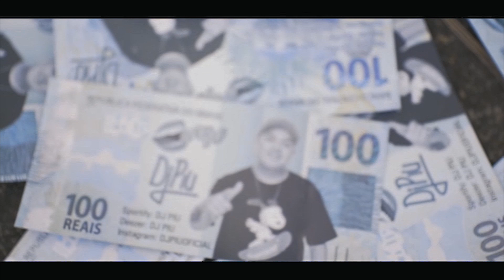MC Pet e MC Bobii feat. DJ Piu - Então Toma (GR6 Filmes) Versão Arrocha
Artista: MC Pet e MC Bobii
Produção: DJ Piu

Ano 2019